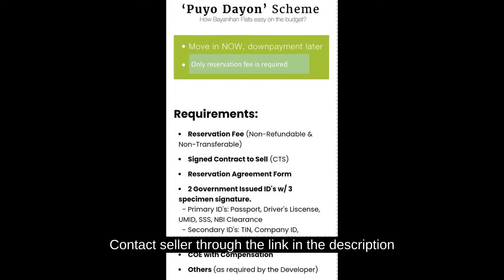Easy move in Promo Studio Condo For Sale @Orchard Drive Binaliw Cebu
Condominium/Apartment Type: Residential Condominium
Number of Bathrooms: 1
Unit Size in sqm: 18 sqm.